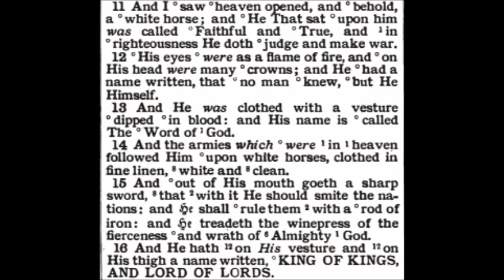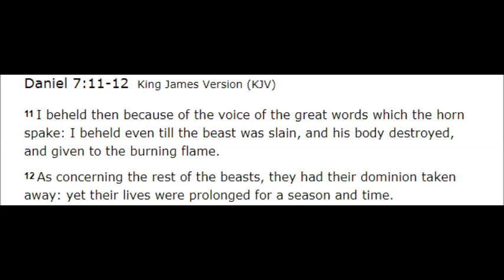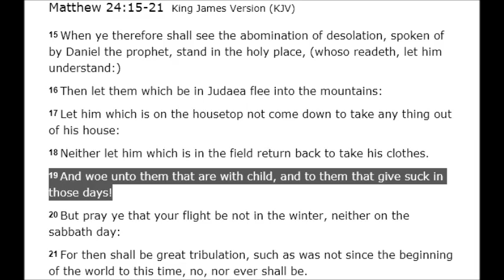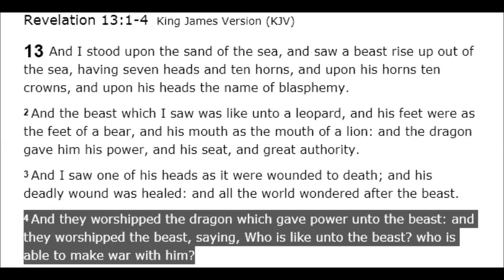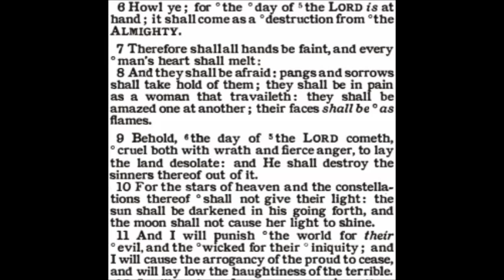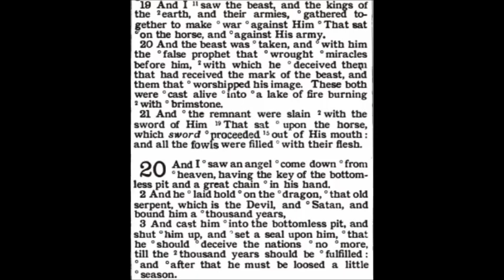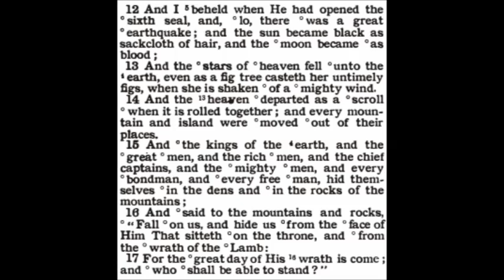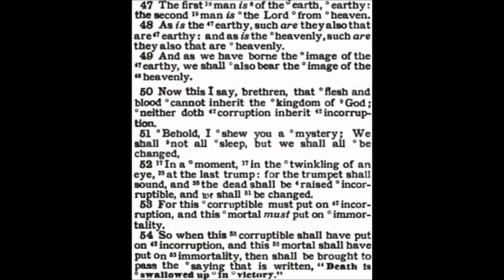The Book of Isaiah Chapter 2